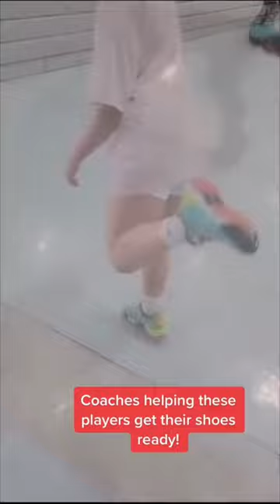Slippery basketball shoes are finally ending! Get your shoes right, basketball season is here!